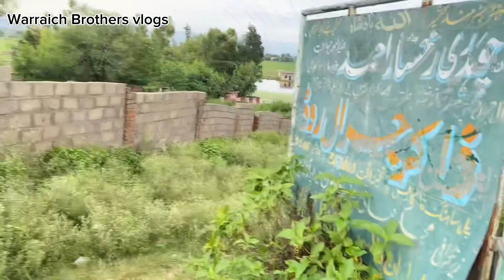Danger 🤯! Short circuit due to havey Rain💦☔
Short circuit hony wala tha light chalo gai
Allah pak ka bot bot karm howa
Sara din barish lagi rahi
Jheel b full ho ga
Sara gao dobny wala tha